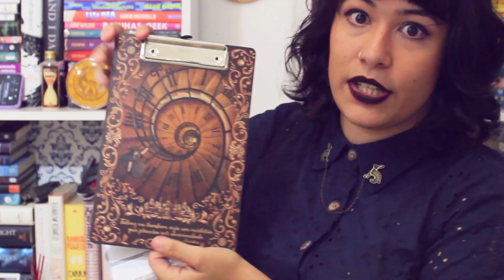UNBOXING: Malinha Turista Literário {Agosto 2019}| All About That Book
Oioi! Hoje falei sobre a mala de agosto de 2019 do Turista Literário e como os itens que vieram complementam a história!

 Vinheta por: Leandro Franci (@leandrofranci no instagram)

Eu não tenho mais caixa postal, pessoal.

GLOSSÁRIO BOOKTUBE:

YA: Livros Young Adult ou Jovem adulto. São livros escritos para o público entre 16 e 20 anos, mas pode ser bem mais abrangente.